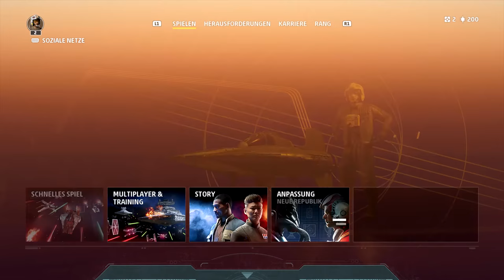Star Wars: Squadrons DE PS4 Pro Gameplay, erste runde und abgeräumt!!